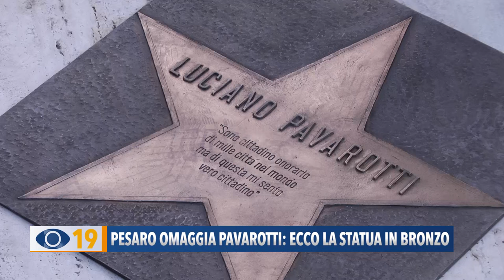Pesaro omaggia Luciano Pavarotti. Ecco la statua in bronzo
Pesaro omaggia Luciano Pavarotti nell'anno della Capitale Italiana della Cultura. Davanti al Teatro Rossini è stata scoperta la statua in bronzo alta 192 centimetri.